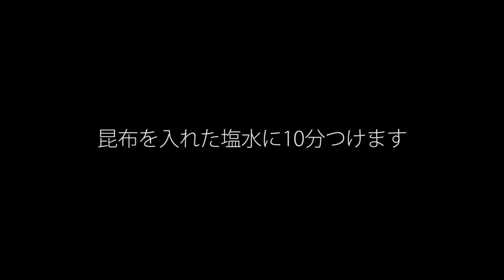蛇腹きゅうり（Cucumber）【ASMR】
酢の物定番。胡瓜を蛇腹に仕上げます！